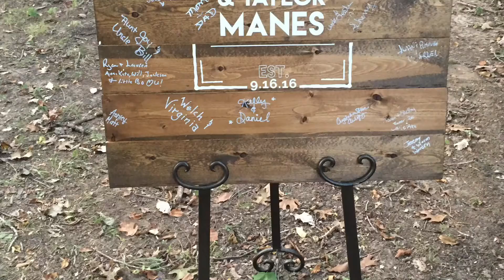Mr & Mrs Manes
Tied the Knot at Cedars of Lebanon State Park